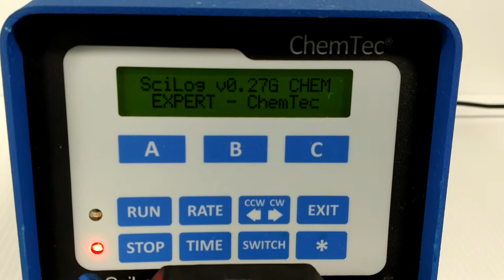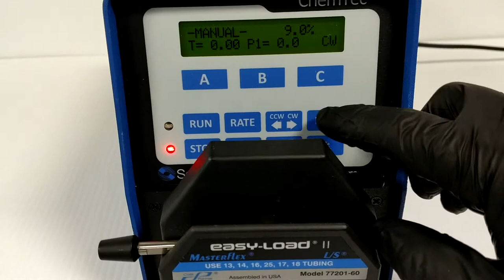Scilog ChemTec Metering System w/ Cole Parmer EasyLoad II 77201-60 Head [BOSTONIND] - 15864